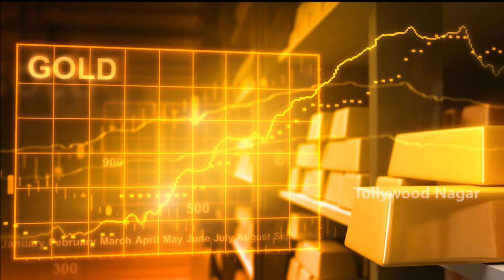Gold Prices to Come Down Soon In India | International Bullion Gold Market Updates | Tollywood Nagar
Gold Prices tp Come Down Soon In India... International Bullion Gold Market is now in a loss of getting profits on Gold Sales. Check Out this video to know the reason why Gold Prices has come down now.

Hey guys!